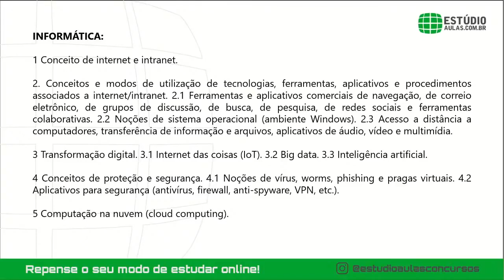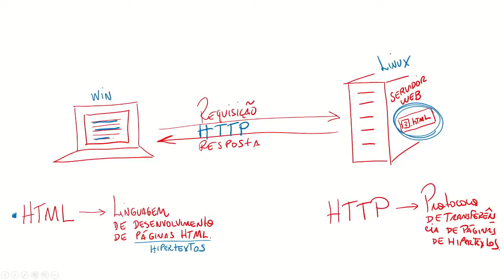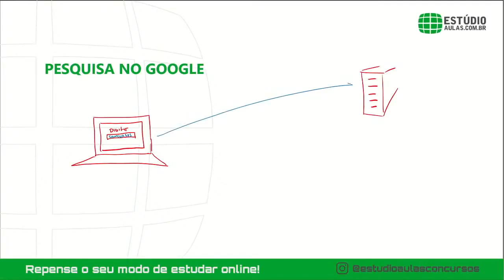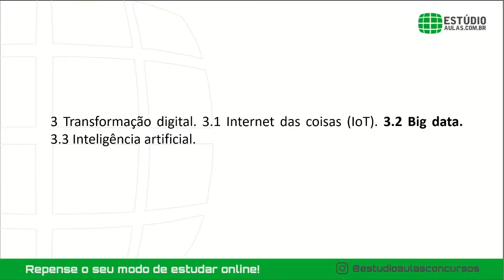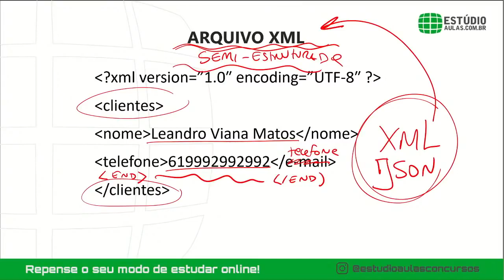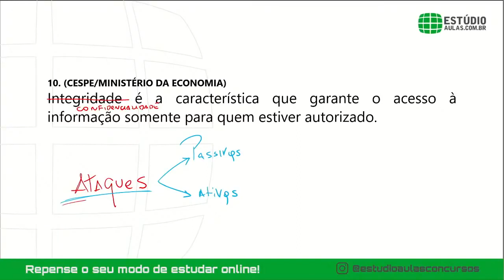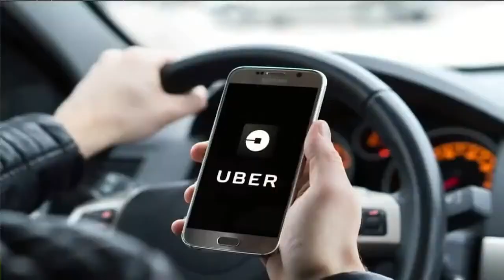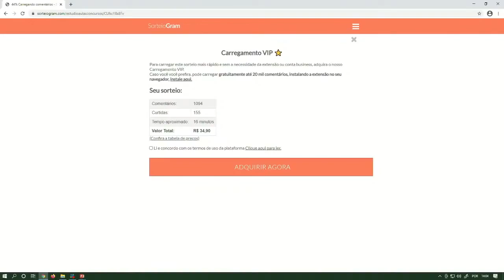Mega Revisão Informática PRF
Aulão de Revisão de Informática para o concurso da Polícia Rodoviária Federal. Informática para PRF com Léo Matos!